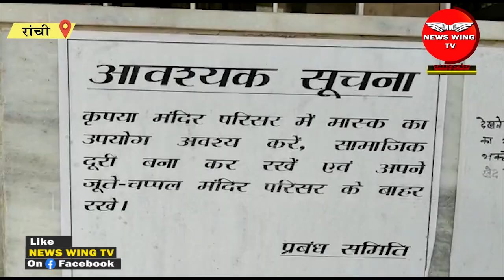2 साल बाद शिवालयों में नजर आएगी भक्तों की भीड़, कोरोना गाइडलाइन के साथ होगा बाबा भोले का जलाभिषेक